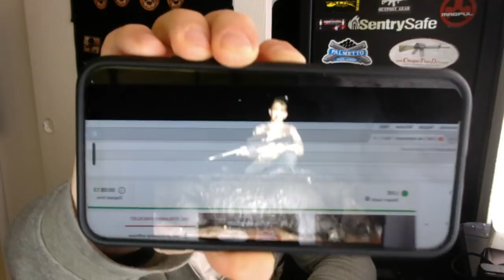Chattin it with Chuke Ep 15: PSA AR's Rock, Military Gear for hunting, Alaska Gun Traders, and more!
Alaska barbarian bear hunting and tactical gun guy talk